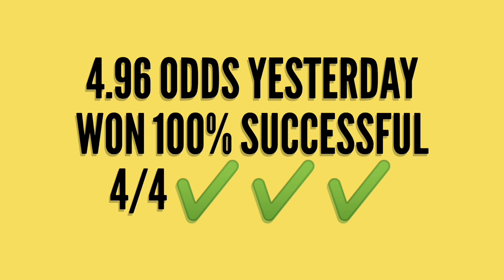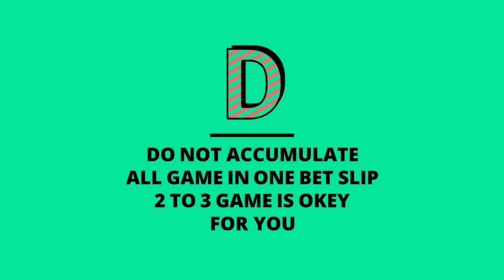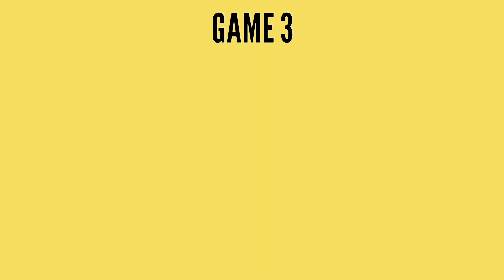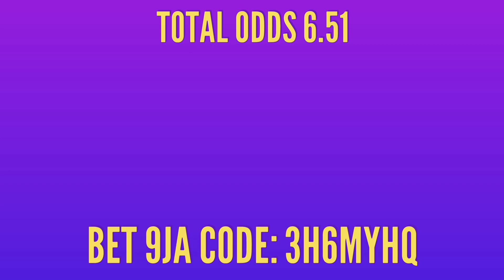BETTING TIPS TODAY / SURE 6.51 ODDS / AND SPECIAL 1.42 ODDS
BETTING TIPS / FOOTBALL PREDICTION / TODAY FREE BETTING TIPS SURE FREE ODDS WITH HIGH WINNING PERCENTAGE BETTING TIPS BETTING TIPS TODAY

YESTERDAY  12/05/2021

4.96 ODDS WON 100% 4/4 ✔️✔️✔️✔️

2.03 ODDS WON 98% 2/3 ❌❌

1.68 ODDS WON 100% 2/2 ✔️✔️✔️✔️

BETTING TIPS TODAY 13/05/2021

6.51 ODDS 92%

1.42 ODDS 100%

ALL WITH BET 9JA FREE CODE

ALL NEW MEMBERS ARE WELCOME